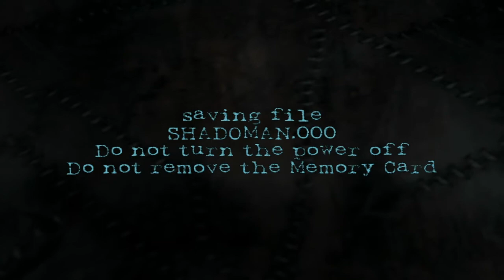Lets Play-Shadow Man-Ep.08-H.D.